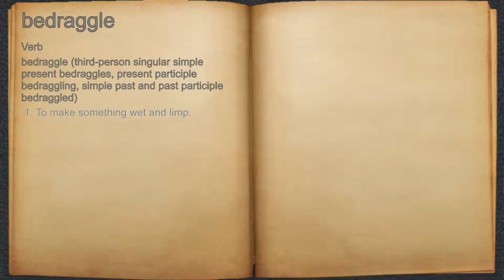What does bedraggle mean?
A spoken definition of bedraggle.

Intro Sound:
Typewriter - Tamskp